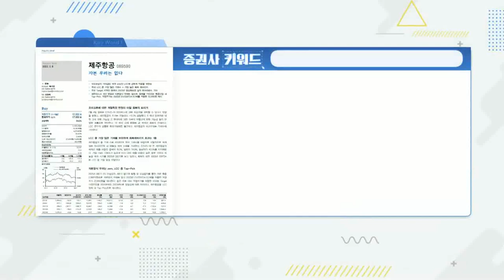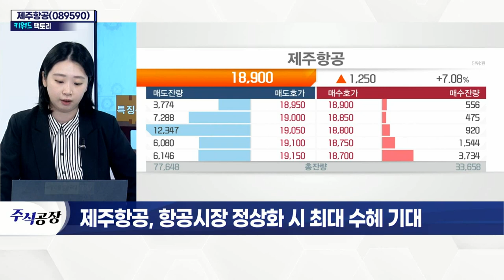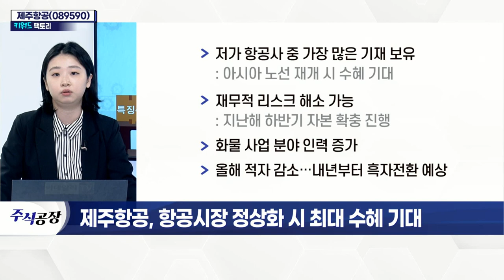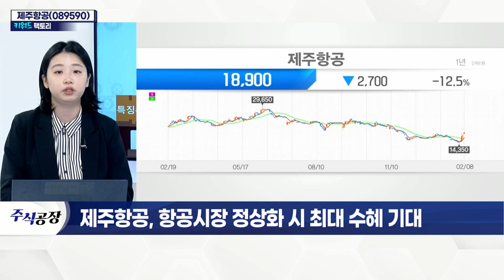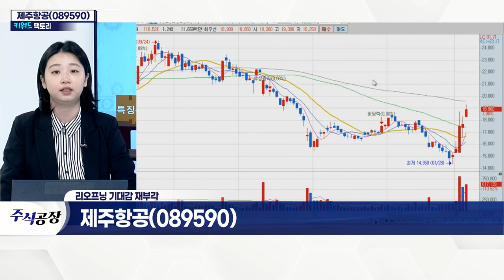제주항공(089590)... 항공시장 정상화 시 최대 수혜 기대_키워드 팩토리 (20220208)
제주항공(089590)... 항공시장 정상화 시 최대 수혜 기대
- '오미크론' 계절독감 관리 가능성 확대
- 美 백악관, '포스트 팬데믹' 전환 검토
- 리오프닝 기대감 재부각
- '2023년 3분기' 항공시장 완전 정상화 예상
- 저가 항공사 중 가장 많은 기재 보유
- 재무적 리스크 해소 가능
- 화물 사업 분야 인력 증가
- 올해 적자 감소… 내년부터 흑자전환 예상